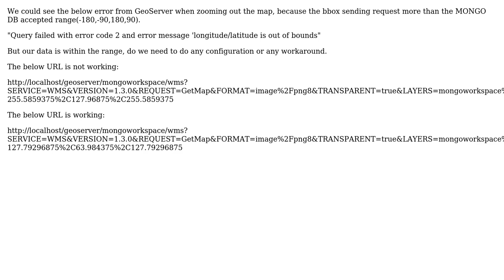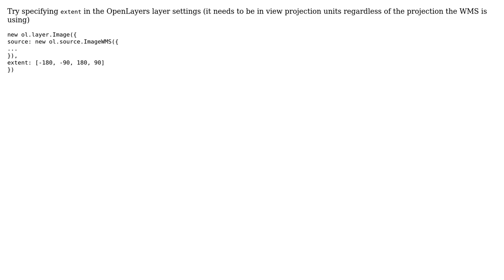GIS: GeoServer - longitude/latitude is out of bounds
With thanks & praise to God, and with thanks to the many people who have made this project possible! | Content (except music & images) licensed under CC BY-SA | Music | Images & others | With thanks to user user3474541 user nmtoken user Mike and the Stack Exchange Network Trademarks are property of their respective owners. You are responsible for your own actions.